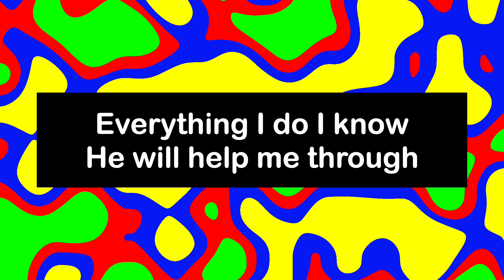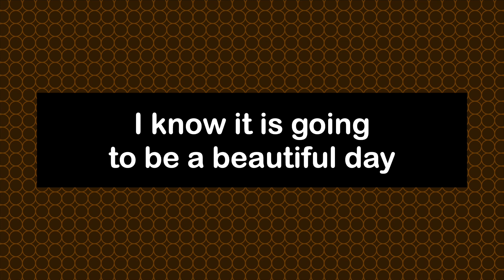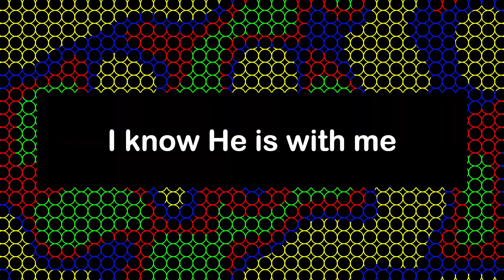☀️ With Me :: Asa Artorius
I do freelance work if you are looking for a professional-grade lyric video for your song!

VERSE:
- Isaiah 41:10

LYRICS:
[Intro]
I know He is with me

[Chorus 1]
Everything I go through (go through)
The up and the downs
It don't matter cause I know he is with me
I know
I know
I know
I know

I know
I know
With me
With me
With me

[Other]
Hey (More like an "A")

[Verse 1]
Everything I do I know he will help me through
He is able
He is amazing
He will make you brand new
He is a rock
The very foundation that we need
Open up your heart
Open up your eyes and see
His love comes from above and thats true
He will tell you where to go
He will tell you what to do
He is the father of all creation
No matter what he will be patient
It's true
It's true

[Chorus 2]
I know
I know
I know
I know

I know
I know
With me
With me
With me

[Verse 2]
When I wake up in the morning I can not wait
I know it is going to be a beautiful day
I can feel it I know He is in this place
With everything I do I will give Him the praise

[Chorus 3]
I know
I know
I know
I know

I know
I know
With me
With me
With me